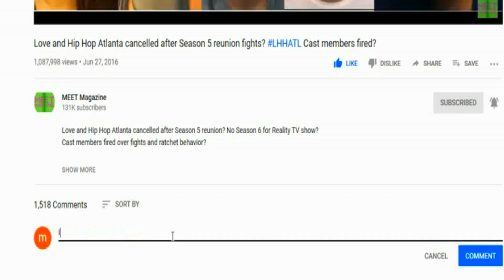Apryl Jones MIDLIFE THOT CRISIS EXPOSED!